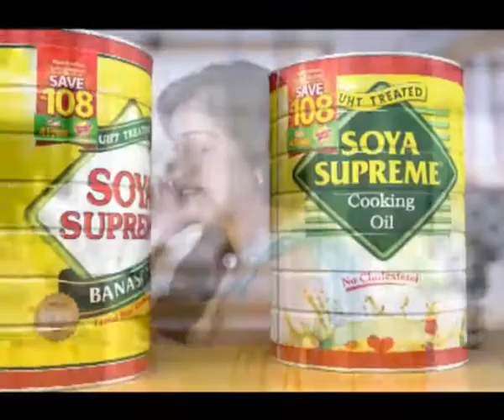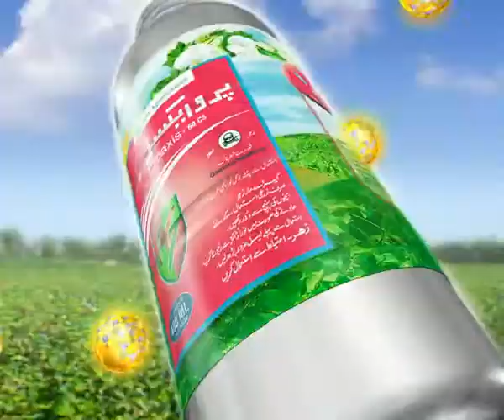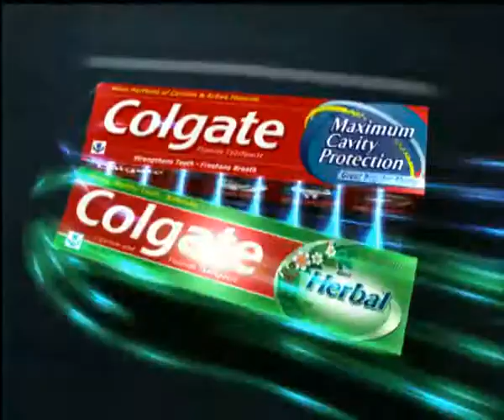TV Commercials Showreel 2012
A TV Commercials Showreel by Ali Imran Xaidi. This showreel contain some selected master piece of my work.

Hope! you may like it. !